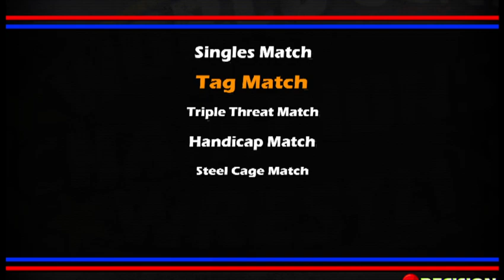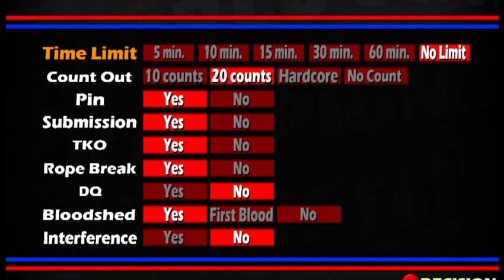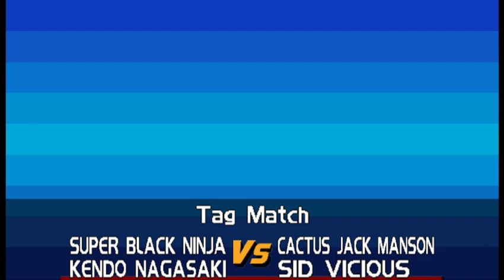WCCW 10/3/23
Lance Von Erich vs Jack Victory
Super D vs Jose Lothario
Super Black Ninja/Kendo Nagasaki vs Sid Vicious/Cactus Jack Manson